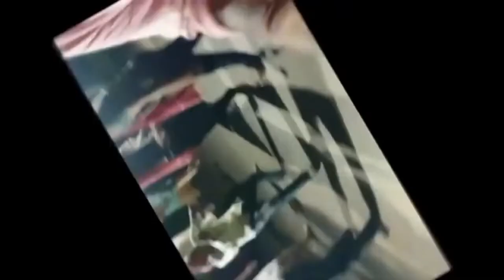Bhikho dancer nagvasan #2022 ambaji remix song